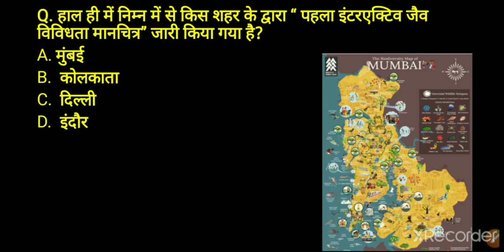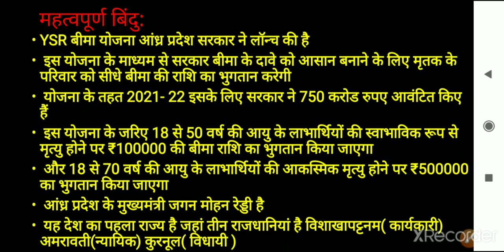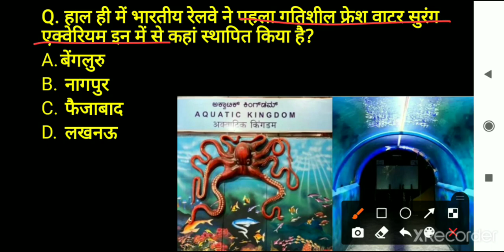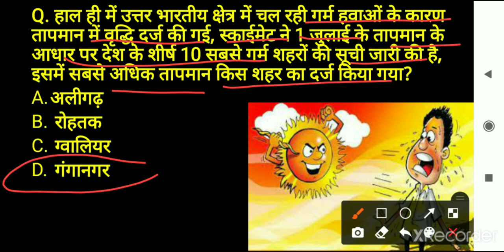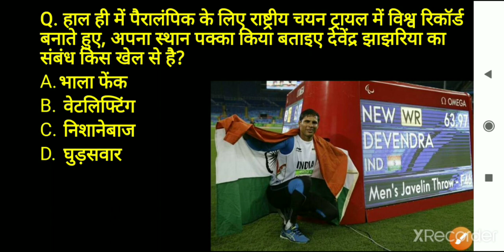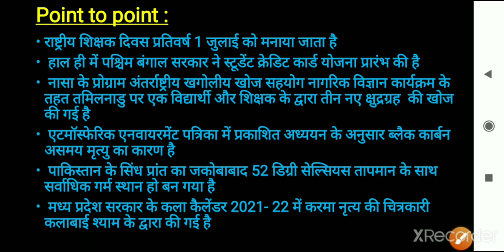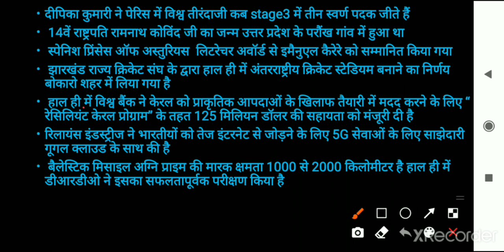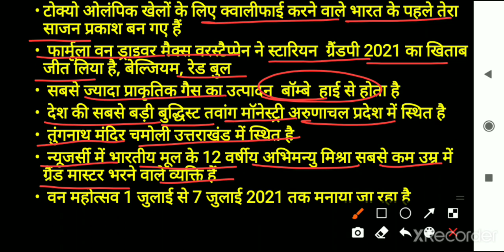03 july 2021Current Affairs MCQs By Neelam Majhi|Today's Current Affairs|Hindi करंट अफेयर्स-PDF...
Class schedule:-
6:00 AM - Current Affairs daily
9:00 AM-MP GK/Current Affairs daily
600PM -latest topic video
10:00PM - Static GK Topic wise
11:00AM- history, polity, Economic, Geography and other important Topic  SUNDAY SPECIAL :-200MCQs of the week